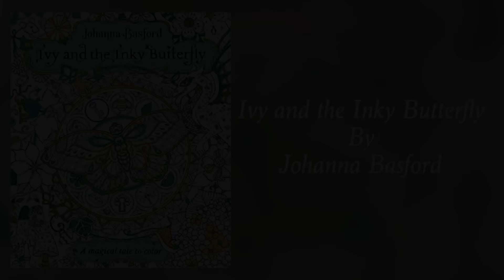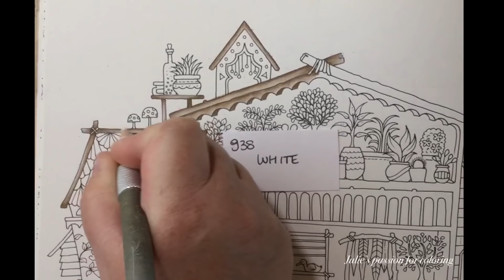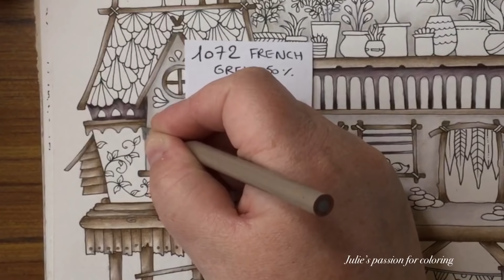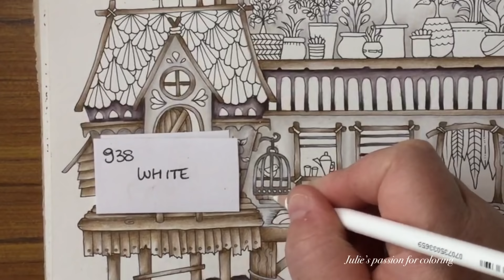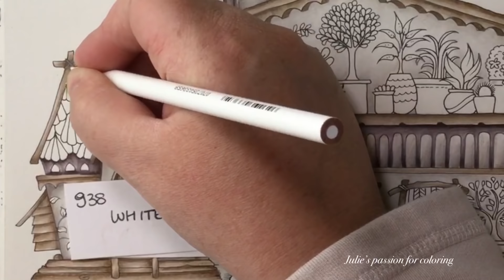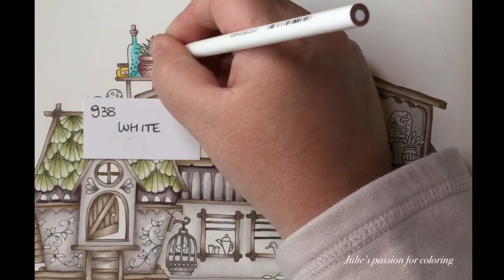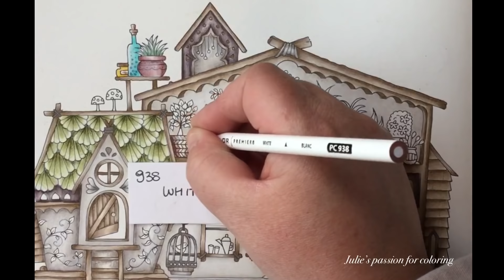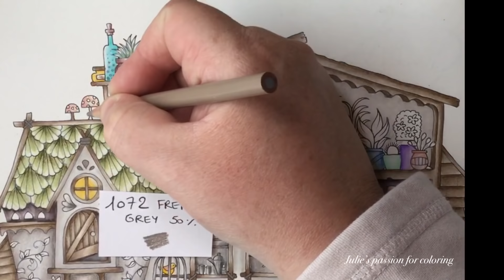IVY AND THE INKY BUTTERFLY by Johanna Basford - prismacolor pencils - color along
Book: Ivy and the inky butterfly by Johanna Basford
Numbers:

938 white
1069 French grey 20%
1072 French grey 50%
1076 French grey 90%
947 dark umber
941 light umber
1081 chestnut
1097 moss green
988 marine green
1096 Kelly green
1086 sky blue light
1040 electric blue
1022 Mediterranean blue
1003 Spanish orange
934 lavender
939 peach
920 light green
1008 Parma violet
992 light aqua

Background: jaxell softpastel dark blue + normal eraser (no brand)

Facebook: julie's passion for coloring